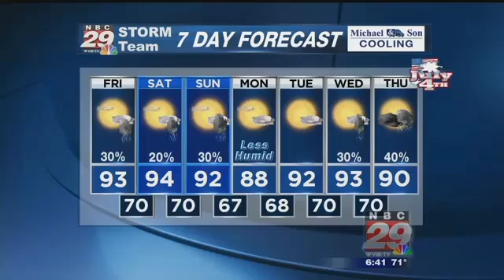Friday AM Weathercast. June 28th 2019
Tracking Heat, Humidity and a Few Storms